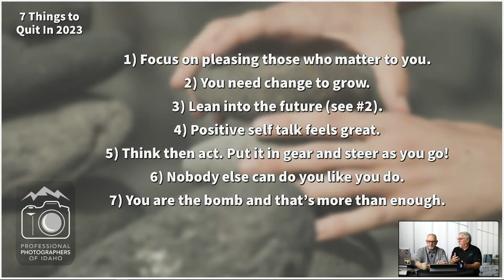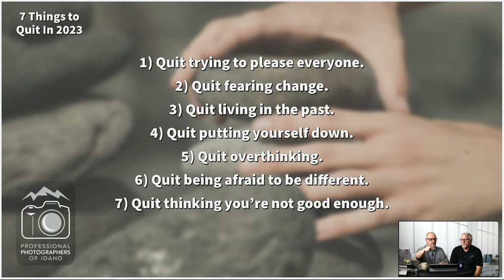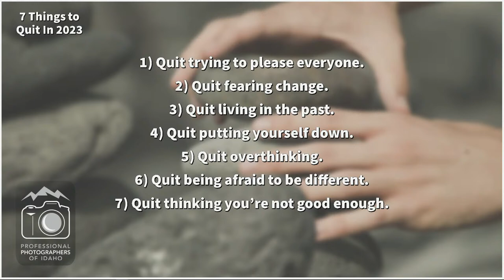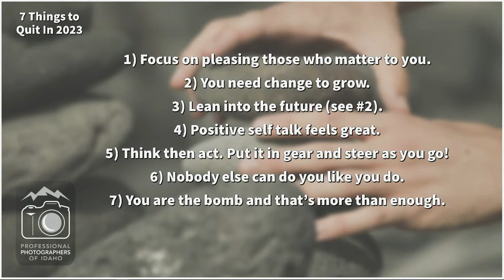PPI Live: 7 Things to Quit in 2023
Quitting isn't always the right thing to do. There are, however, some things you can stop doing right now that will lead you to feeling better, being more productive, and enjoying better outcomes. PPI's Bob Rider and Larry Fry open the conversation with you today. Join Us!